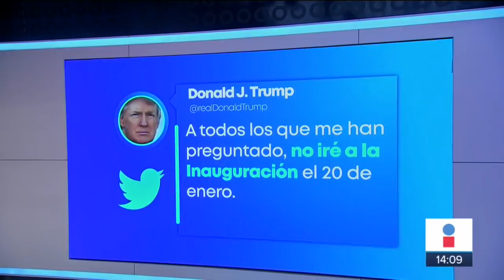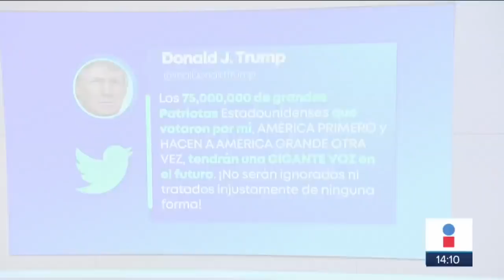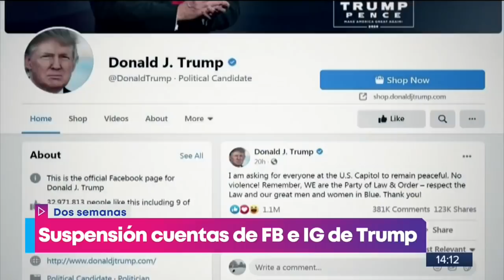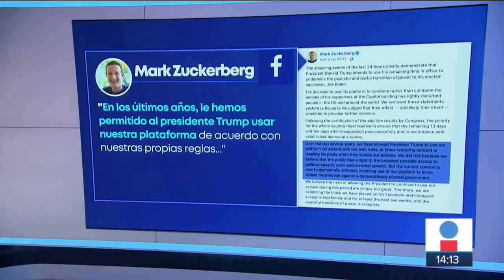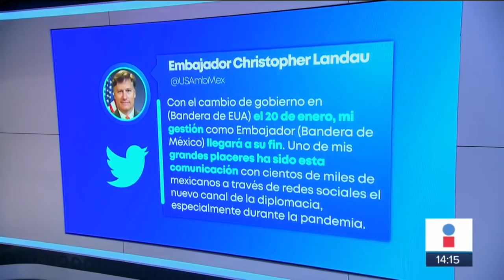Donald Trump no asistirá a la toma de posesión de Joe Biden | Noticias con Yuriria Sierra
DonaldTrump reconoció su derrota electoral y anunció que no asistirá a la ceremonia de toma de posesión de JoeBiden